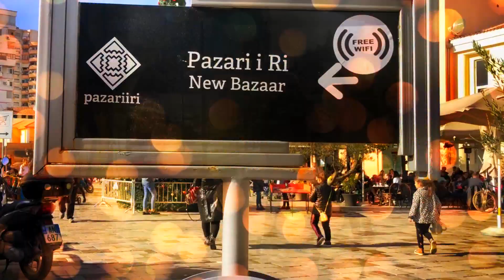PAZARI I RI CHRISTMAS MARKET 2018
Christmas Market 2018 @Pazari i Ri, Tiranë.
Mundësuar nga AADF, Bashkia Tiranë, Telecom Albania, TID Tirana, Pazari i Ri.

Video by BESS
Cam: Neri